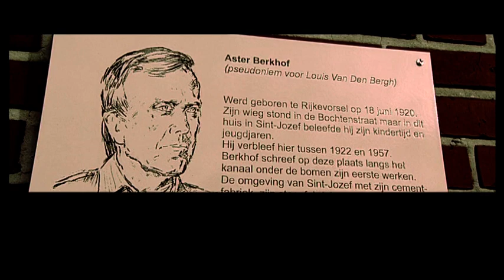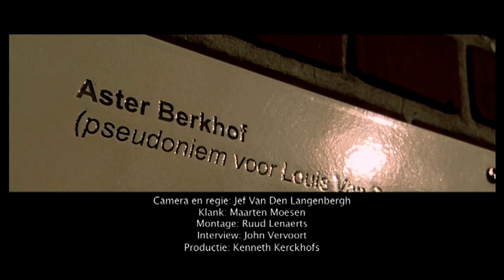ASTER BERKHOF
Aster Berkhof, op bezoek in Sint-Jozef Rijkevorsel (31/10/2009).